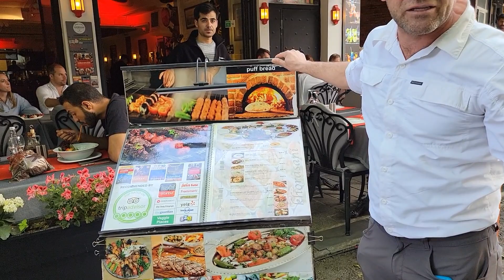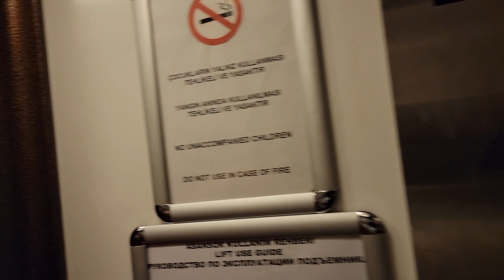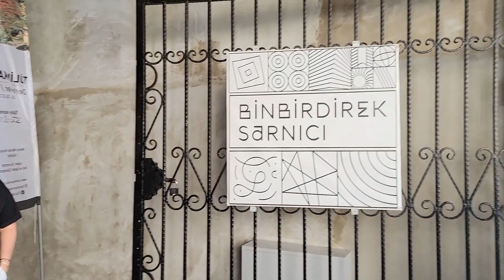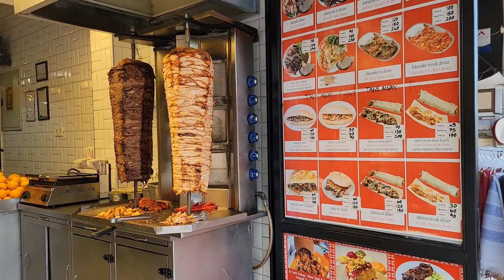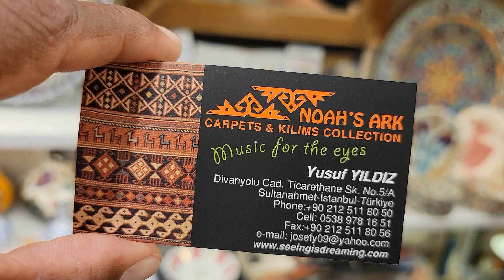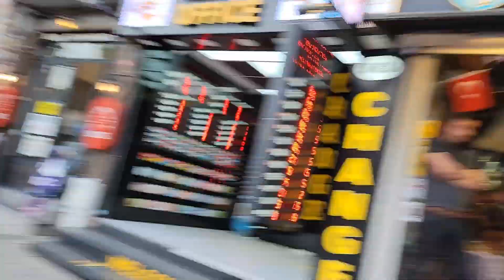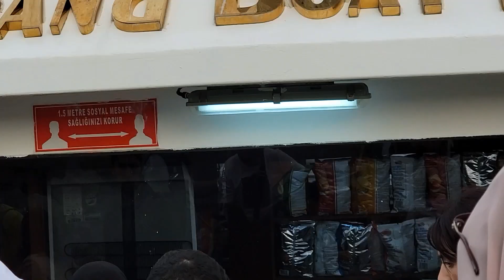TURKEY, ISTANBUL travel VLOG PART 2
ISTANBUL TURKEY VLOG PART 2